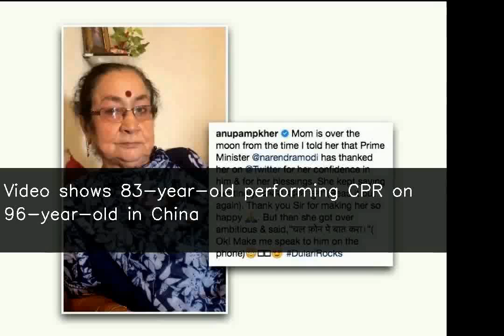Video shows 83-year-old performing CPR on 96-year-old in China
A video showing an 83-year-old man performing CPR on a 96-year-old man suffering a heart attack in China's Zhejiang has surfaced online. A relative of the patient came to thank the man, who is a retired doctor, at his home. Reacting to the video, a Twitter user wrote, "Need more people like him to make the world a better place."